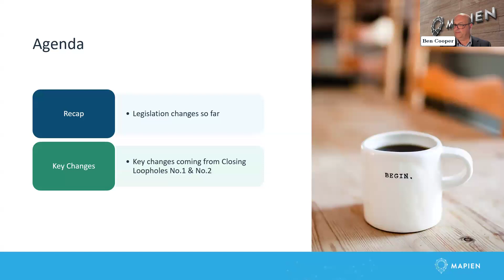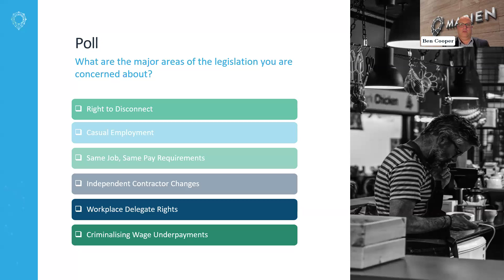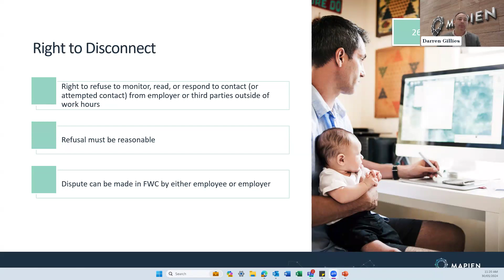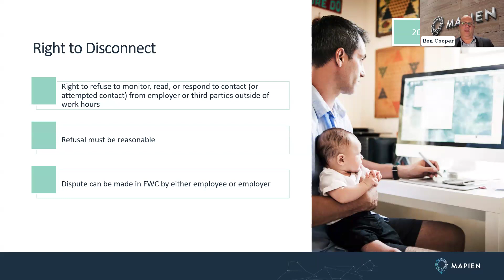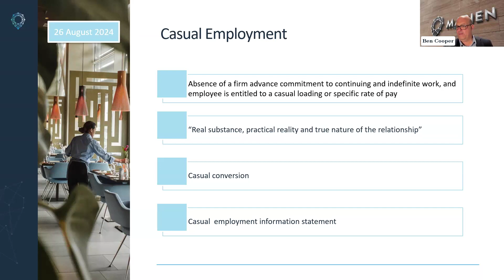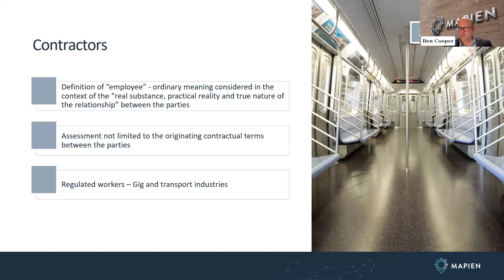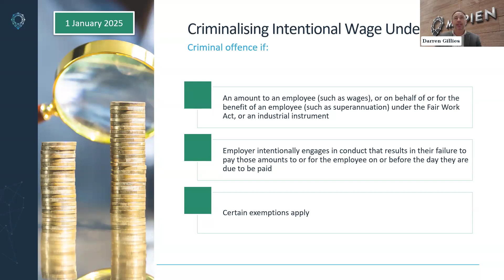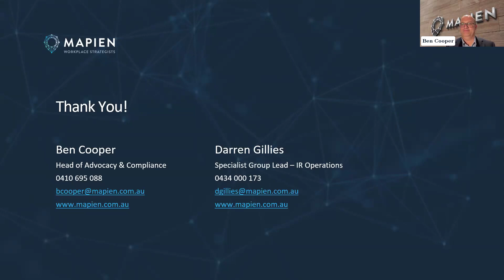Webinar | Navigating the new IR landscape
As legislative changes continue to shape the industrial relations landscape, it's crucial for businesses to stay informed and adapt effectively. During our webinar, Mapien IR experts Ben Cooper and Darren Gillies recapped recent IR developments, their impacts on businesses, and provided strategies for businesses to ensure they are ready for implementation.